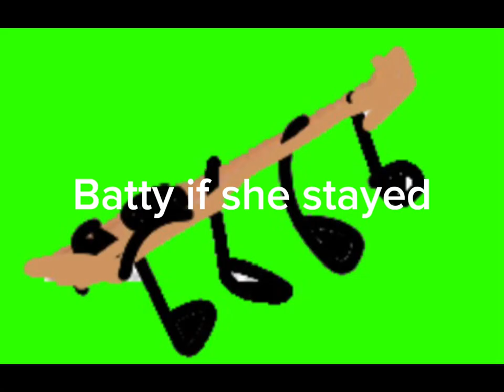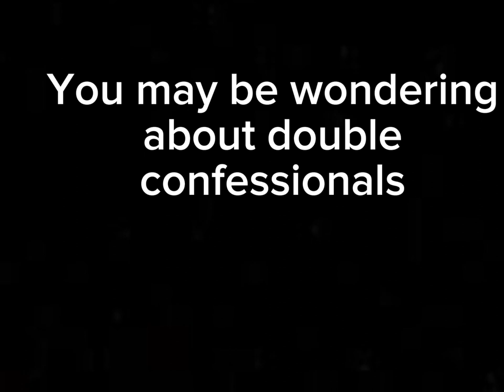COB Characters and their Confessional Themes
This is my longest one yet